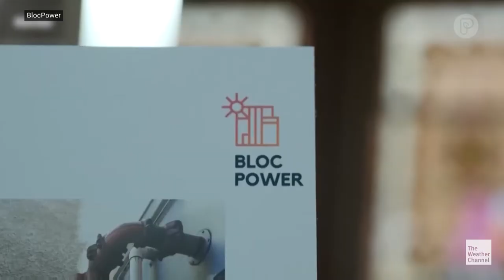Donnel Baird, Founder of 'BlocPower' | Faces Of Change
In The Weather Channel's Pattrn ongoing series, Faces of Change, we’re introducing you to Americans doing what is right for the environment and their hometowns.

They are the "Faces of change." The Weather Channel's Dave Malkoff introduces us to Donnel Baird who turned his passion for civil rights and the planet into a business that's saving lives.